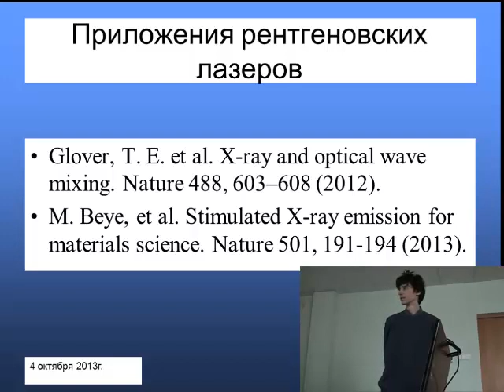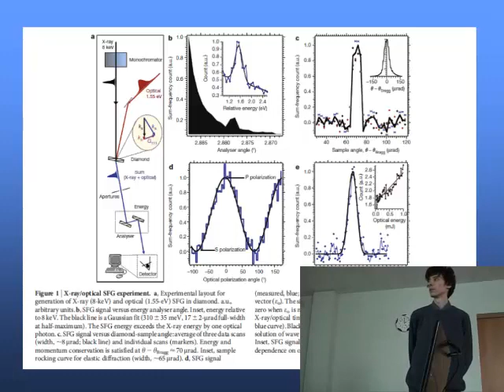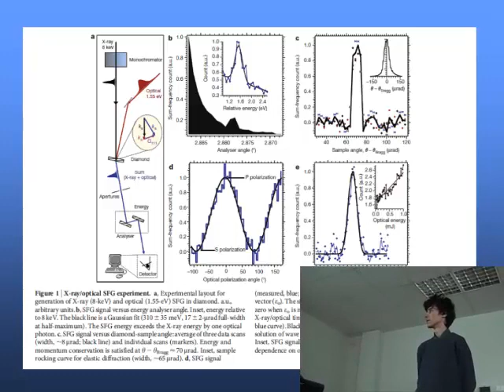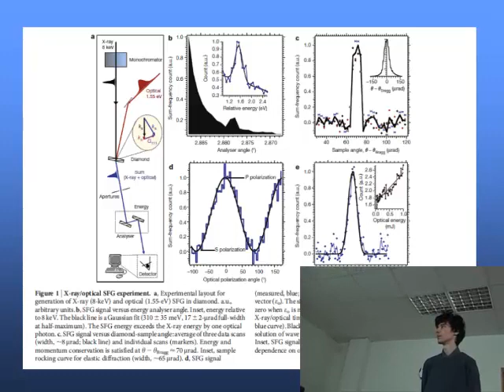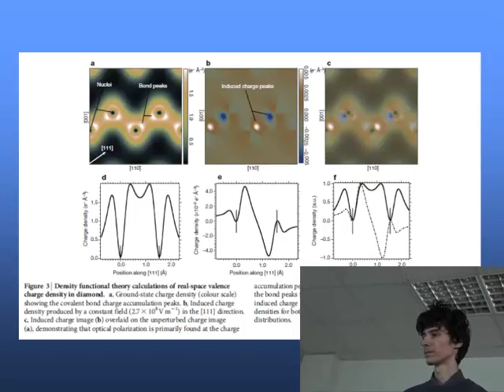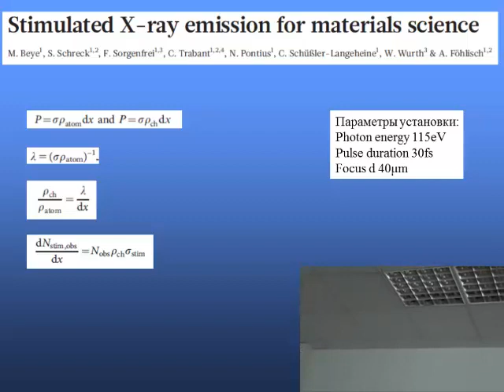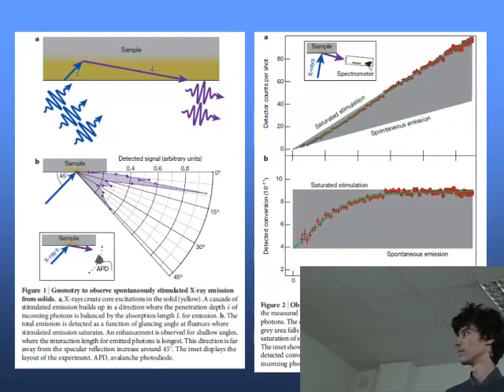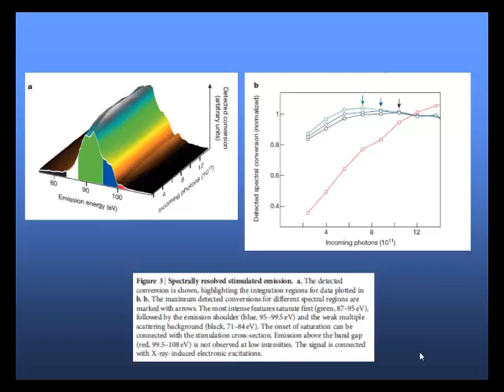приложения ренгеновских лазеров